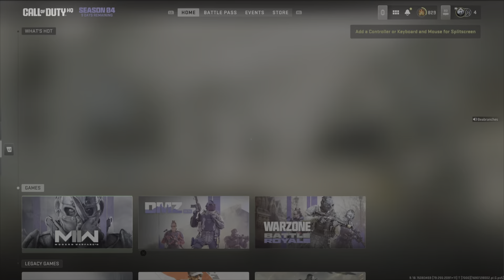Warzone low level gameplay